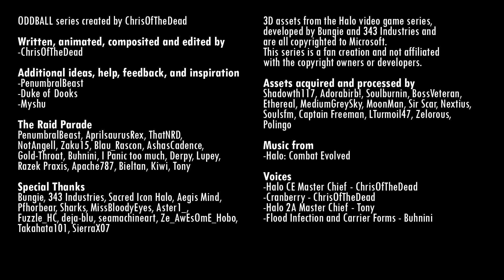Oddball #2 - Flood (Halo Animation)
So this video took like three months to make. Enjoy the idiot Spartans struggle to deal with a single Flood infection form. If you’re even slightly suspicious that this video is really dumb… You’re right.

Patrons got access to early previews of the animation for this video and got regular updates on the Patron Discord server.

Demons and Heretics - Martin O’Donnell and Michael Salvatori
Halo: Combat Evolved Original Soundtrack